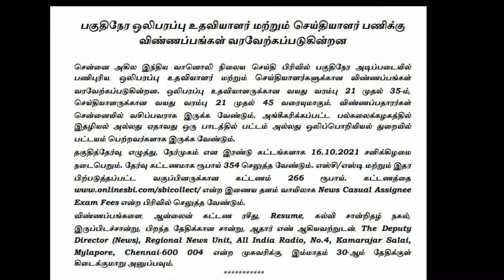All India Radio Recruitment 2020 | Central Government Jobs in Tamilnadu | TN Govt Jobs in Tamil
All India Radio Recruitment 2020 | Central Government Jobs in Tamilnadu | TN Govt Jobs in Tamil - Find Correspondent Jobs in TN Govt.